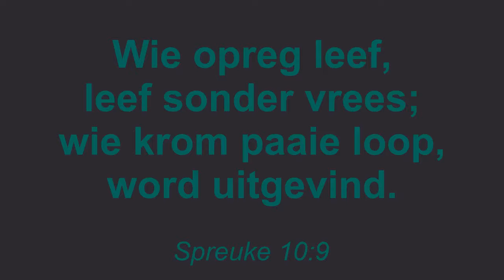Leierskap Opleiding | Week 3 - Integriteit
Hierdie reeks is verwerk vanaf die Future Now - Lead Today Reeks in Afrikaans. Hierdie verkorte weergawe dien as opsomming van inhoud van die reeks. Indien jy belangstel om die volledige kursus te voltooi en die sertifikaat te ontvang kan jy gerus met ons kerkkantoor gesels of gaan direk na die Future Now webtuiste